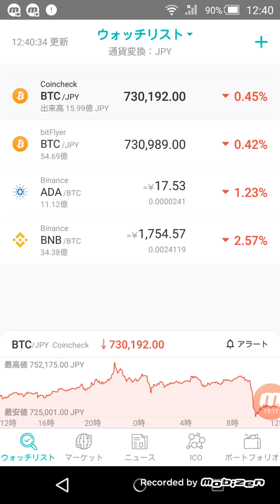暗号通貨がいまいち盛り上がらない、こんな時メンタルを前向きにするにはどうしたらよいの？ 仮想通貨